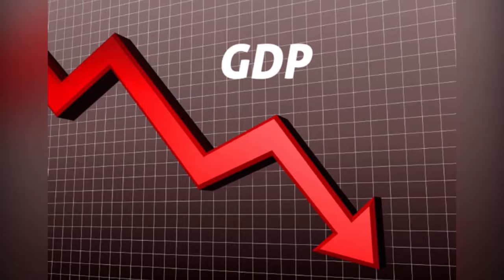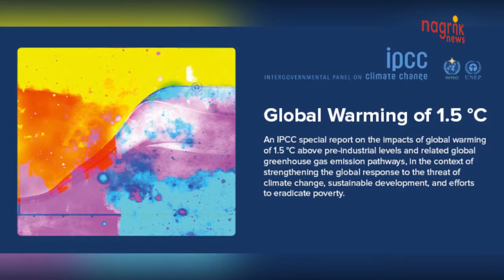असामान्य जलवायु परिवर्तन से GDP को 1.5% का नुकसान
प्रत्यक्ष रूप से प्रकृति को नुकसान पहुंचाने के लिए हम ही जबावदेह हैं, इसे हमें समझना होगा। पर्यावरण संरक्षण की जिम्मेदारी भी हमारी ही है। मौसम में भारी उतार-चढ़ाव, भोजन शृंखला की समस्या, समुद्र के जल स्तर का बढ़ना, स्वास्थ्य संबंधी समस्याएं, नई बीमारियों का उत्पन्न होना, अनेक प्राणियों, वनस्पतियों का विनाश इसके नतीजे हैं।